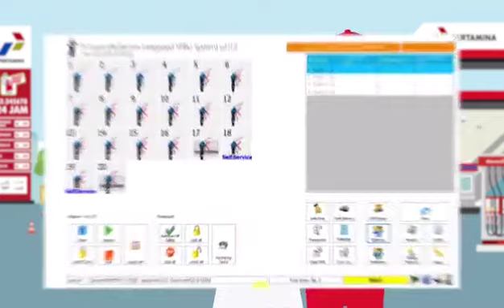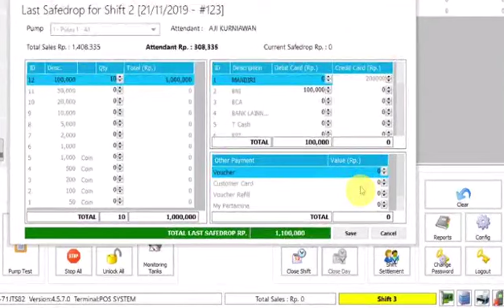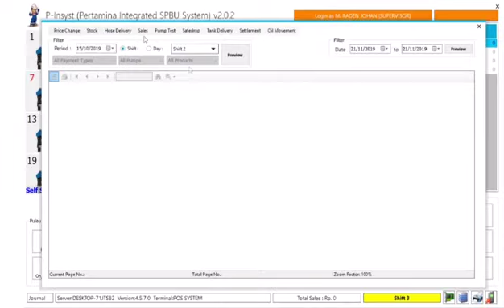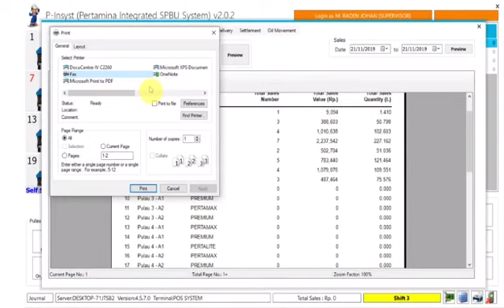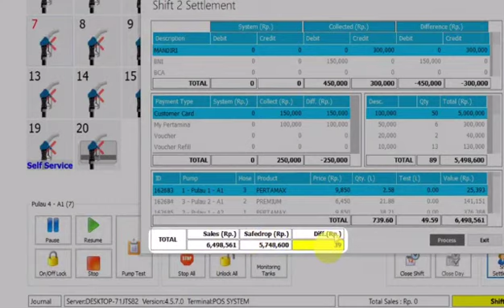Tutorial Last Safe drop / Report Shift / Settlement Shift Digitalisasi SPBU Telkom Pertamina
Untuk Kebutuhan Operational Spbu printer edc & Kertas thermal 57×31 Merk Otani Hitam Polos recommended Untuk Type edc A920 & A930 Tidak Buram.
 Ready Stok untuk Printer A920 & A930